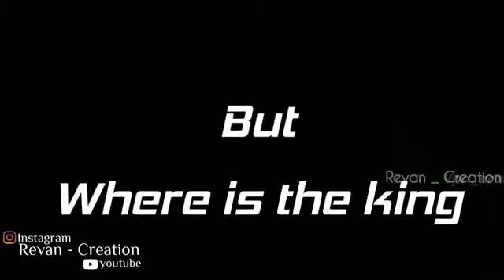RX100 mass status/Jack status offical 😎🤏(1)